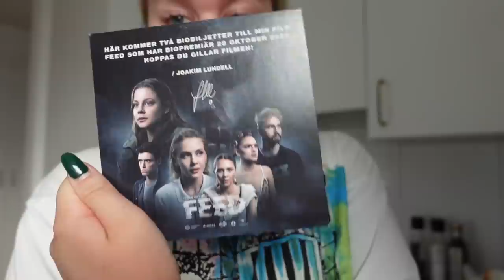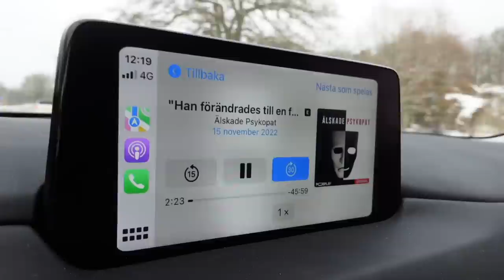HÄNG MED TILL FRISÖREN